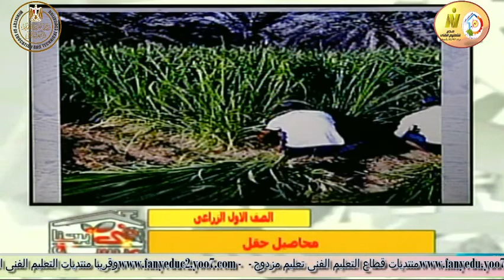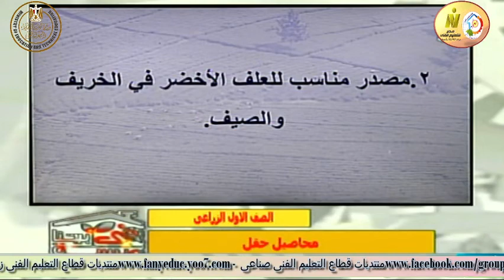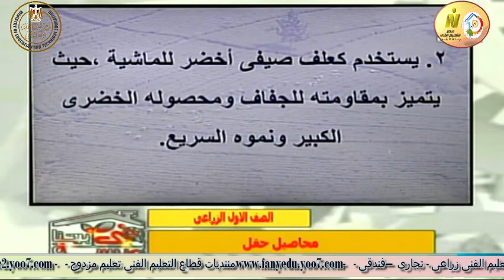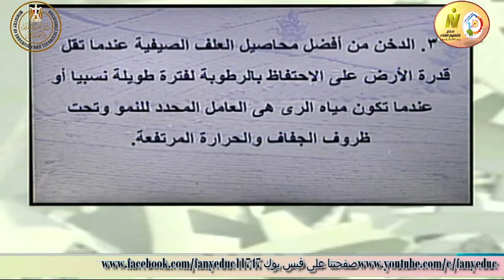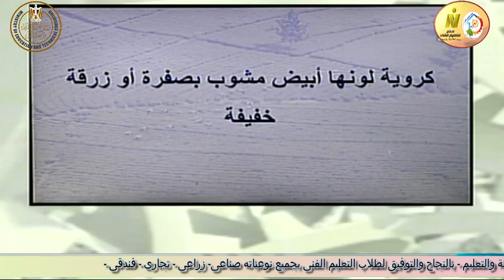الصف الاول زراعى - محاصيل الحقل - محصول علف الفيل - أ اشرف عمران